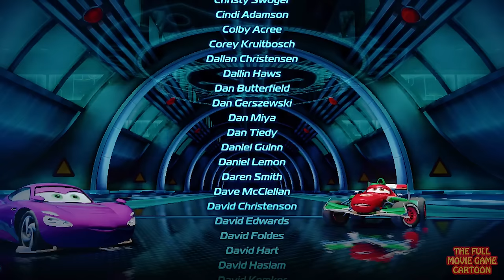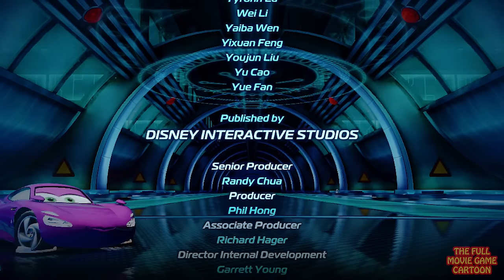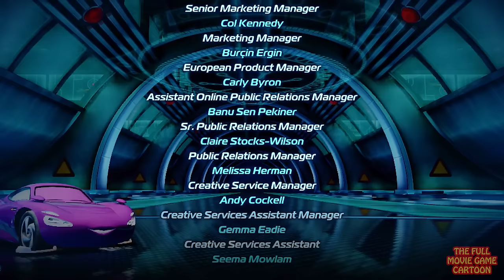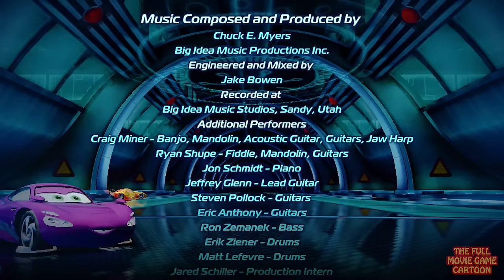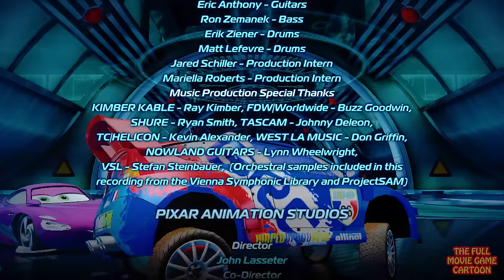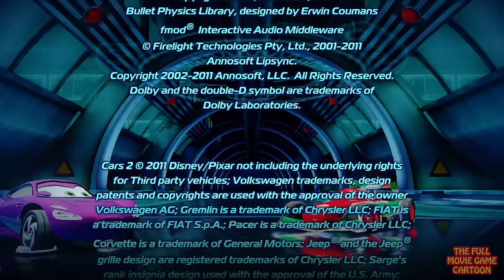CARS 2 FULL MOVIE ENGLISH GAME mcqueen cars videos cartoons movies The Full Movie Games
Cars 2 Full movie game, based on Disney pixar Animation Studios movie, Cars 2 and Cars 1 movie. Lightning McQueen and his friend Tow Mater head to Japan and Europe to compete in the World Grand Prix. Thanks for your support, a Like is always very important.